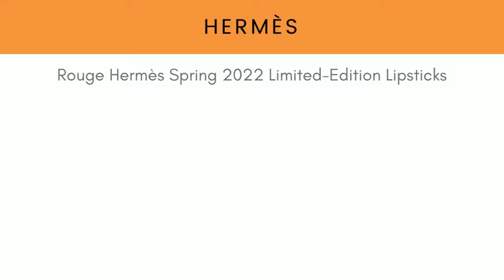Spring 2022 Preview! Hermès Rouge Hermès Limited-Edition Lipsticks!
Hermès has just released a sneak peek of their new Rouge Hermès Limited-Edition Lipstick for Spring/Summer 22 and we’ve got all the details! The lipsticks are priced at £62.00 each.

Images courtesy of Hermes
Audio by yazay